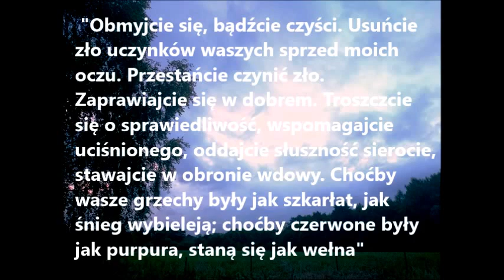Rozważania Wielkopostne – Nigdy Cię nie opuszczę...